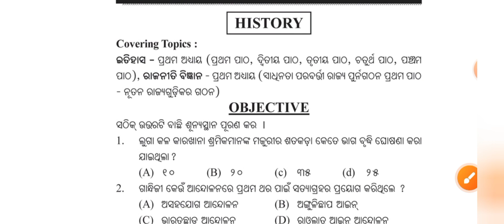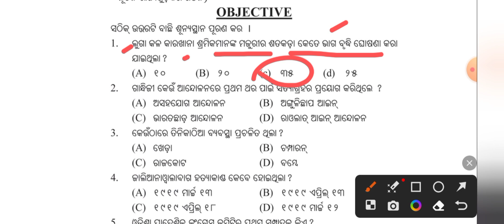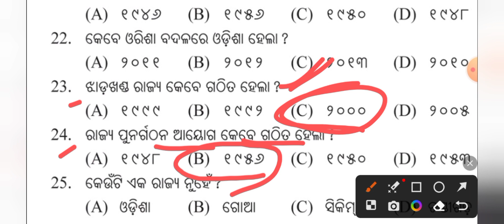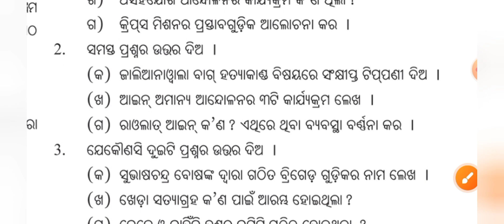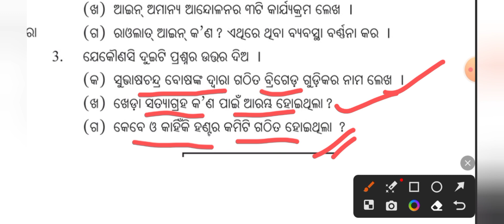ଦଶମ ଶ୍ରେଣୀ ଇତିହାସ ll 10th Class History ll Class 10 History MCQ ll 10th Class Social Science MCQ